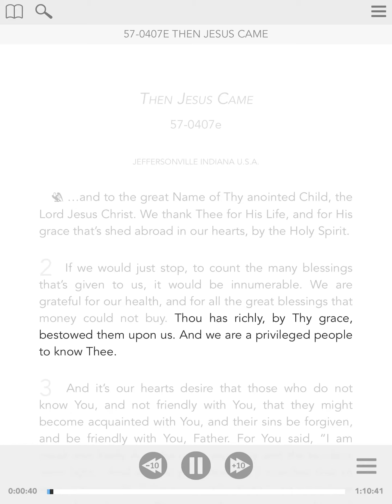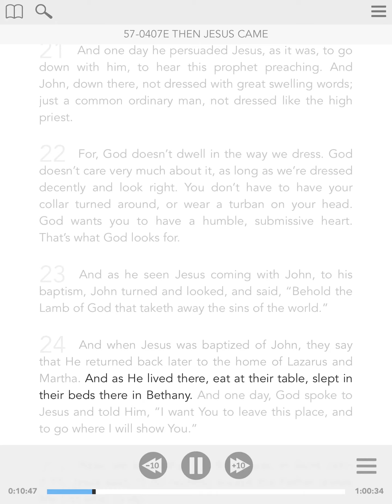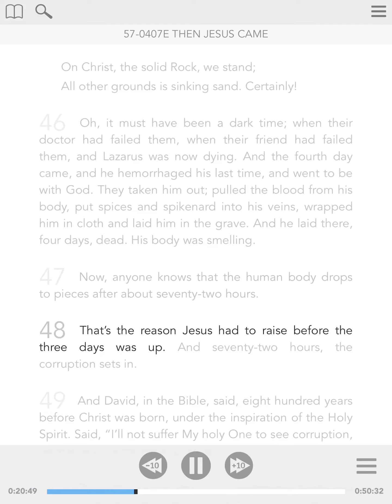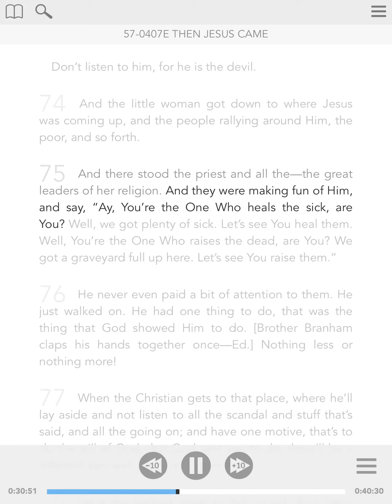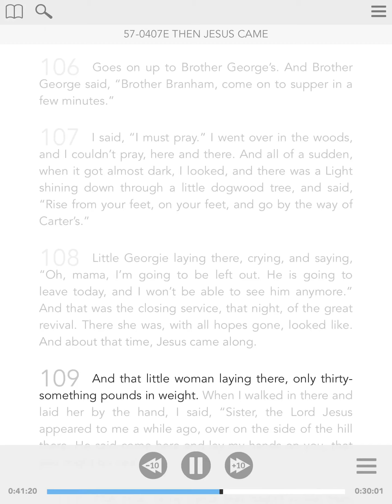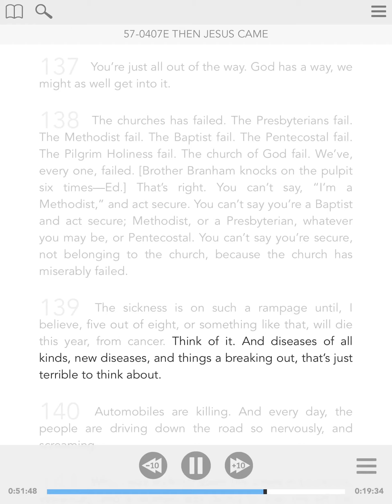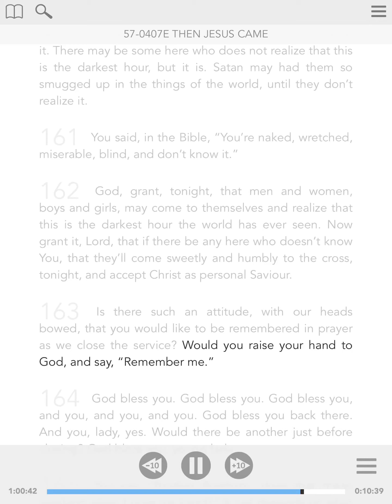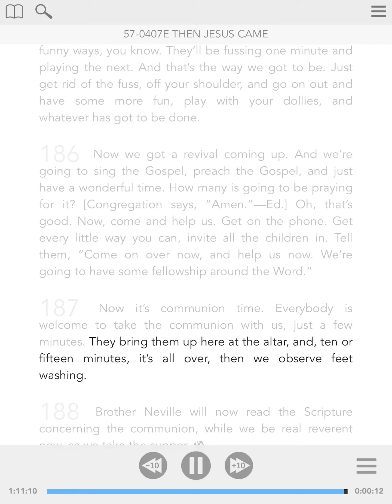57-0407e - ENG - Then Jesus Came - William Branham - Visual Read Along